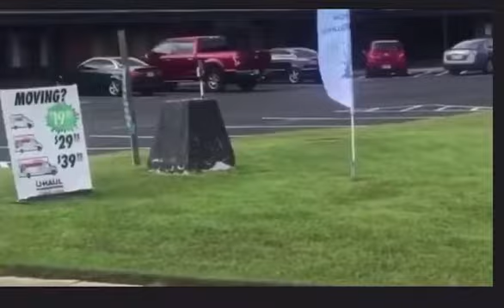August 27, 2020